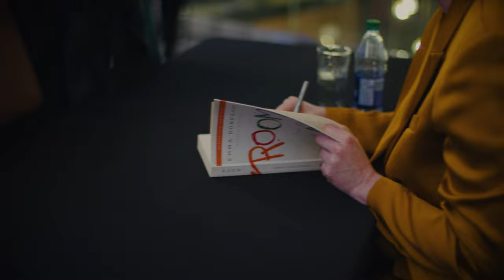An Evening with Emma Donoghue - Grand Theatre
ROOM played from March 8 to 19, 2022 at the Grand Theatre. Prior to the show, the Grand was thrilled to welcome Emma Donoghue - and 100 friends and supporters from the London area - to the Theatre for AN EVENING WITH EMMA DONOGHUE.

Take a look back at this joyful night, with the author who started it all!

🎥 by: Danny Dunlop
🎥: Emma Donoghue and Dennis Garnhum